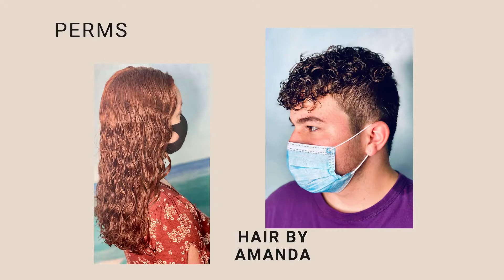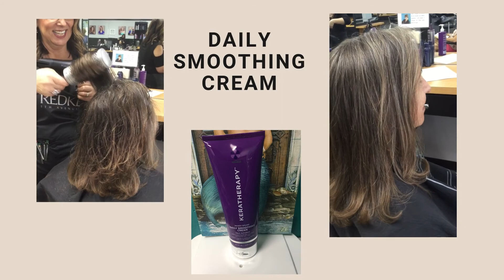Feb update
Salon Santina's loves our clients! take a look at some hair and some amazing products that can help you!